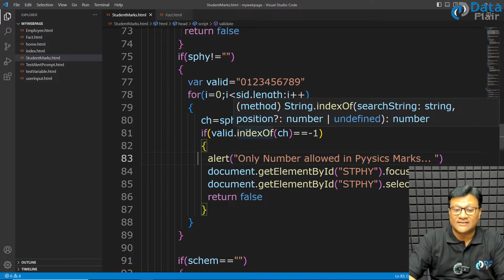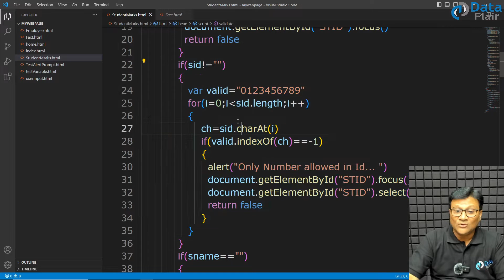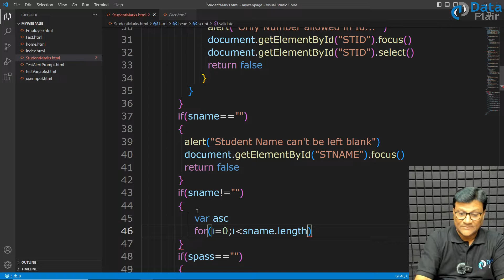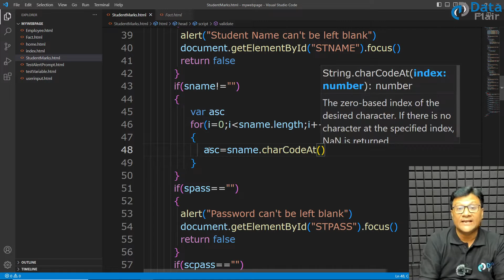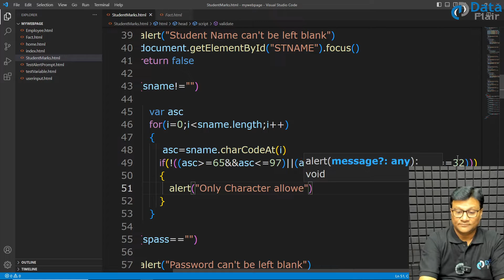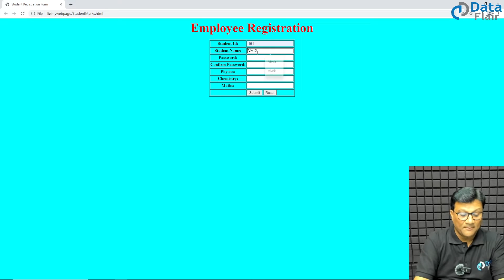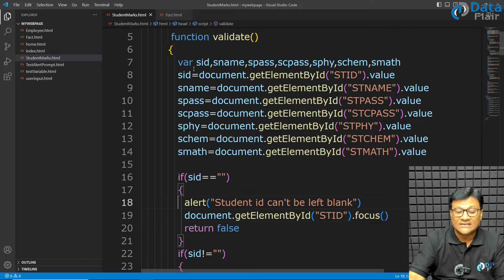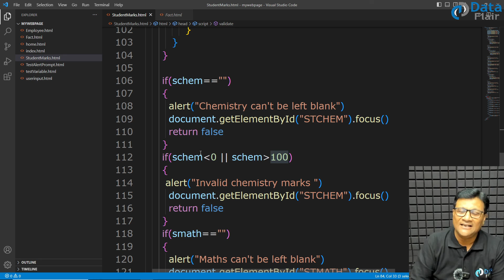JavaScript Practical - Character Value Validation using JavaScript | JavaScript Tutorial [Hindi]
Looking to become job ready and grab top jobs in MAANG companies?